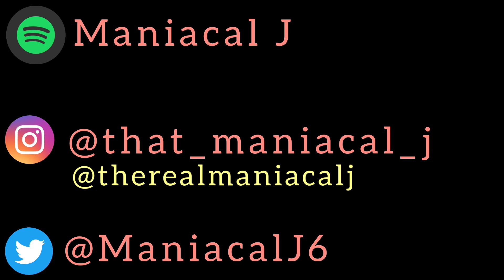MANIAC Reacts to Godemis - On My Mind/Frostbite (REACTION) | ICE COLD BARS!!!